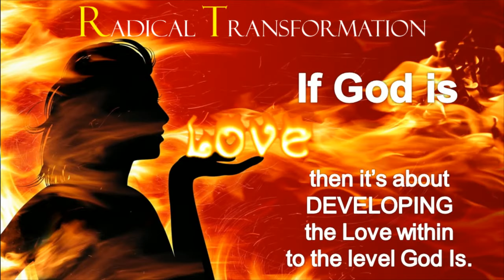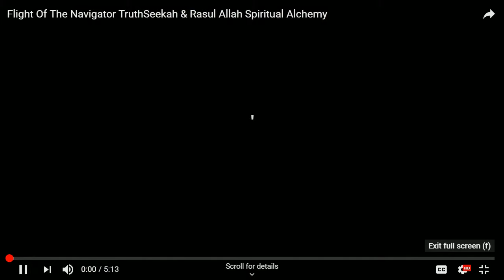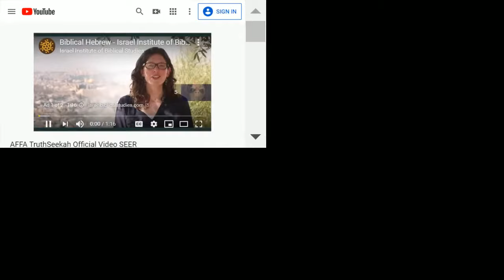Center of Light Radio • "The TruthSeekah Podcast" with guest, Derek Grosskurth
TruthSeekah (Derek Grosskurth ) is a Christian mystic, Amazon best selling author, visionary artist and seer with a vision to release the Spirit of Awakening. Also a songwriter, TruthSeekah has released over 200 songs, each one relating to the subject of spirituality and Christ. His journey has brought him through research and experience with the occult, paranormal, Christianity and the spirit realm. This has led him into many mystical encounters with God, angels, spirits, and many other supernatural beings. As the host of the TruthSeekah Podcast, he has interviewed hundreds of experts and leaders in their fields of supernatural, religious, philosophical, and paranormal studies. TruthSeekah has made it his life’s work to understand the spiritual realms and relate it back to people in a practical way. His desire is to help people embrace the reality of the spiritual world so they can walk in supernatural freedom in their lives.

New book, "HOMECOMING: Crossing the Bridge To the Soul" coming 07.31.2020
🔥 Thank you, Share Warriors!🔥
You are loved beyond measure,
🙏YNV🙏

If this show resonates please support my effort with a contribution as I will continue to broadcast. I LOVE YOU!